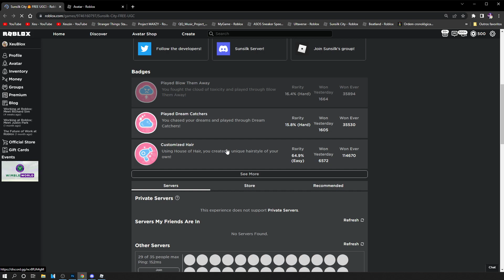ITEM GRÁTIS! COMO PEGAR ESSE CABELO PARA MENINAS DE GRAÇA NO ROBLOX!